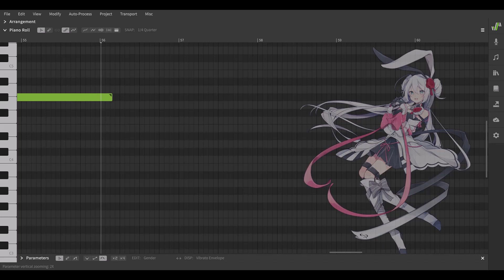[Eleanor Forte AI Lite] Da Capo [SynthV Cover]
I wanted to try making a cover of one of the Honkai songs and Da Capo isn't too long. I tried to make Eleanor sound similar to the original singer. This was actually finished a couple months ago but I kept forgetting to do the video part so I could upload it...

Vocals: Eleanor Forte AI Lite
SVP, Tuning, Mixing: MagiCupcake